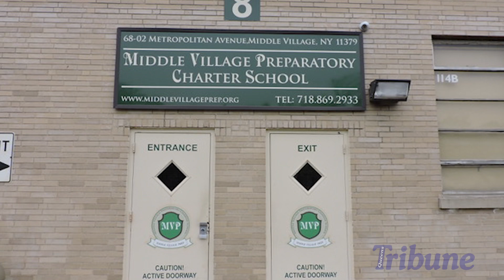Queens Tribune Video News June 15, 2017